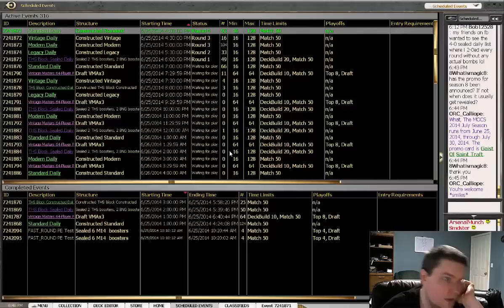StarCityGames Premium Archive - Shaun McLaren - UW Round 4 [Magic: the Gathering]